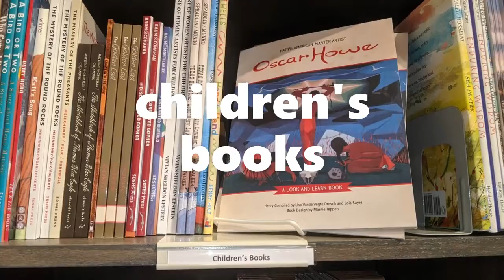Immerse Yourself at the South Dakota Art Museum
Welcome to the South Dakota Art Museum, your place to refresh, rekindle and reconnect with real art. In-person and online.